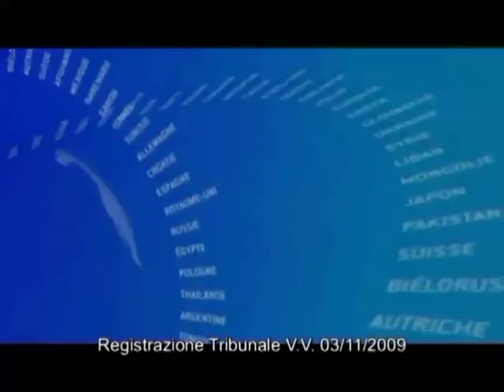rapina a Maropati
dal tg "Piana News" del 3 novembre 2018